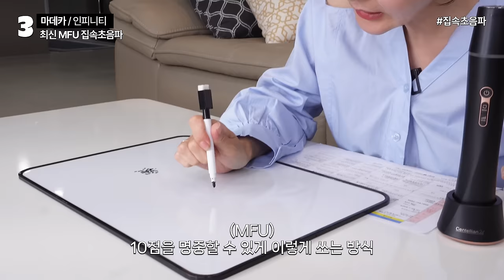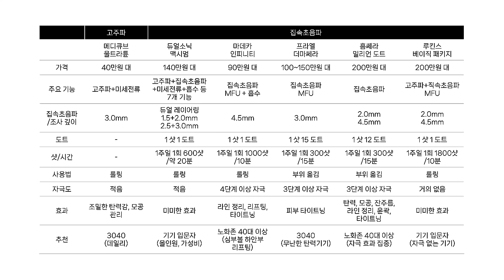[SUB]돈낭비❌탄력,리프팅 뷰티디바이스 6종 비교 찐리뷰🏆Elasticity, lifting beauty equipments. 6 different Home devices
[모든 콘텐츠의 초상, 성명,
영상, 캡쳐사진을 무단으로 도용, 배포, 협의안된 상업적 목적사용을 금지합니다]

📍타임라인
0:22 제품 라인업
0:52 메디큐브 울트라튠
3:37 듀얼소닉 맥시멈
6:14 마데카 인피니티
8:46 프라엘 인텐시브 더마쎄라
10:32 홈쎄라 밀리언 도트
12:05 루킨스
14:23 총평
14:45 서비스
14:59 순위매기기

📍제품
1.메디큐브 울트라튠 (직접구매)
2.듀얼소닉 맥시멈 (지인대여)
3.마데카 인피니티 (직접구매)
4.프라엘 인텐시브 더마쎄라 (직접구매)
6.루킨스 (직접구매)

*This video isn't sponsered

 / sorakim_showhost
🔘business mail

📍Timeline
0:22 Line-ups
0:52 [Medicube] Ultra Tune
3:37 [Dual Sonic] Maximum
6:14 [Madeca] Infinity
8:46 [Pral] Intensive Dermathera
10:32 [Homethera] Million Dots
12:05 [Lukins]
14:23 [Conclusion]
14:45 [Service]
14:59 [Ranking

📍Products
1. [Medicube] Ultra Tune (Bought by myselt)
2. [Dual Sonic] Maximum (Burrowed from a friend)
3. [Madeca] Infinity (Bought by myselt)
4. [Pral] Intensive Dermathera (Bought by myselt)
5. [Homethera] Million Dots (Sponsered)
6. [Lukins] (Bought by myselt)